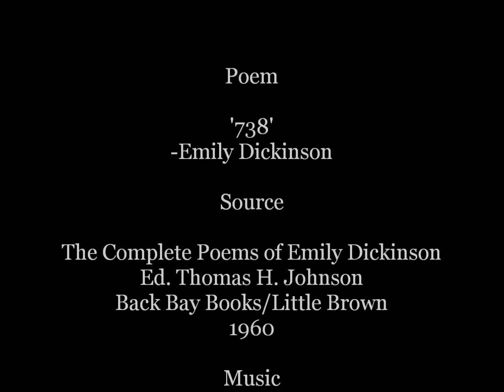738 - Emily Dickinson